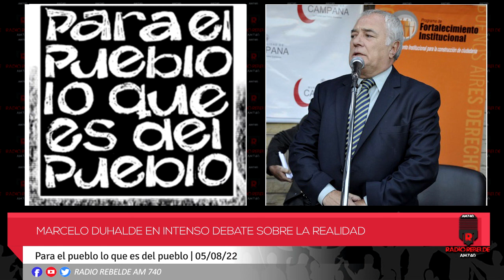Marcelo Duhalde en intenso debate sobre la realidad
Los conductores del programa en la previa de los anuncios de Sergio Massa analizan sin concesiones la realidad nacional con un histórico compañero del peronismo que forma parte permanente del mismo.